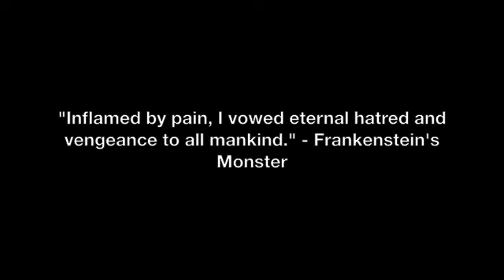El Monstruo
Tribute to Lucha Libre 1970's - 1980's Professional Wrestler "Frankenstein's Monster - El Monstruo."